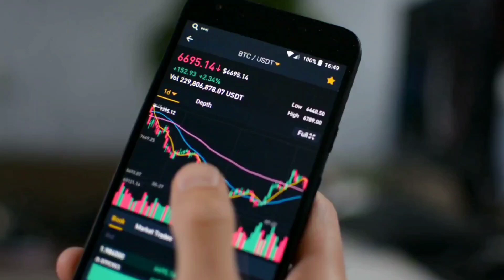आज 6 कंपनी ने 🔥🔥Bonus With Split और Dividend🔥🔥🔥 की घोषणा की